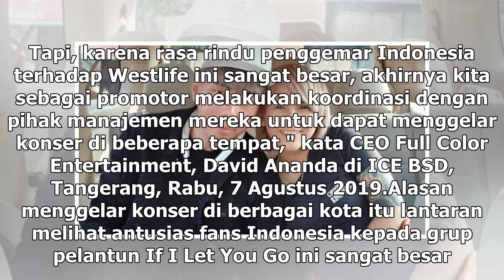Manis Studio | Westlife Pecahkan Rekor Gelar Konser Terbanyak di Indonesia - VIVA